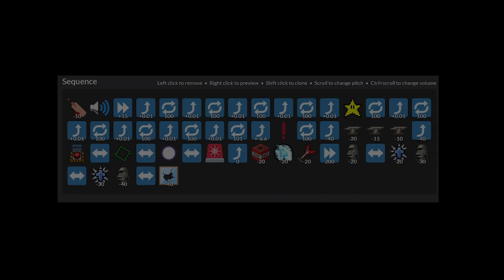Laser Cannon particle accelerator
had to get in on the meme